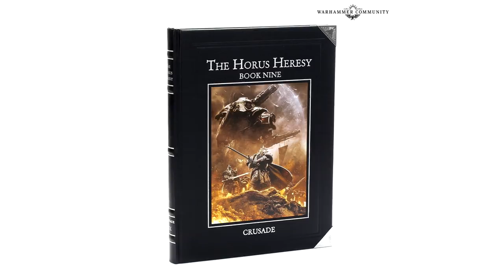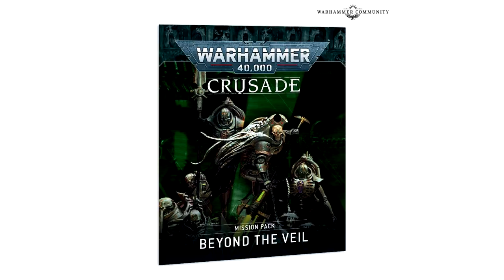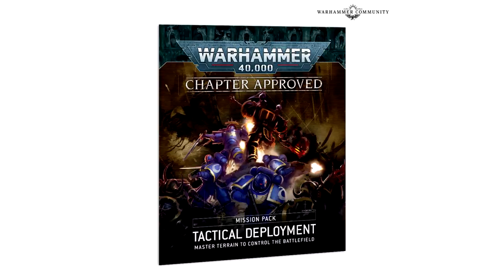NEW Warhammer Reveals! Night Lord Terminators, Necron Hexmark Destroyer!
We have new reveals for Warhammer 40,000 and the Horus Heresy, we finally got to see the sneaky Necron boy which is called a Hexmark Destroyer and also some awesome new Nightlord Terminator models!